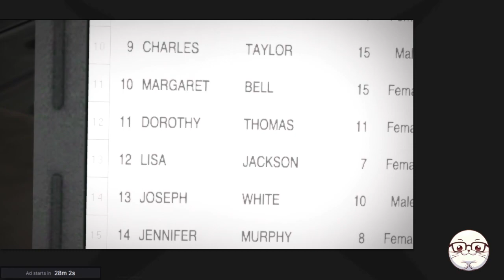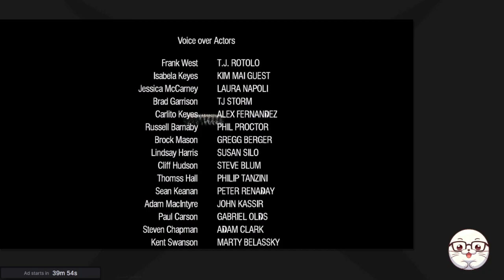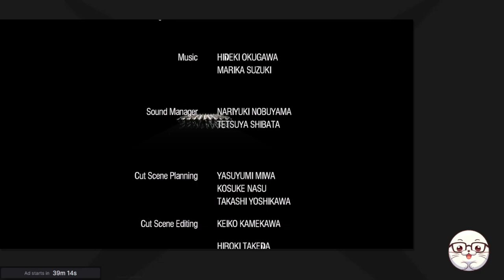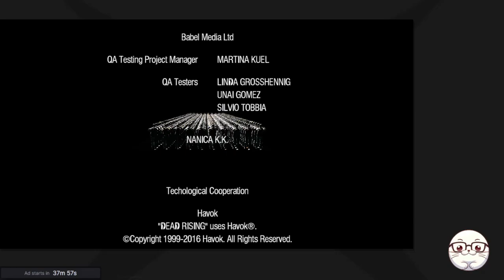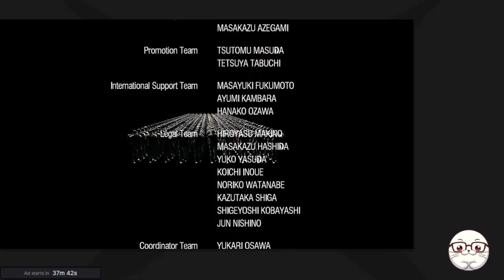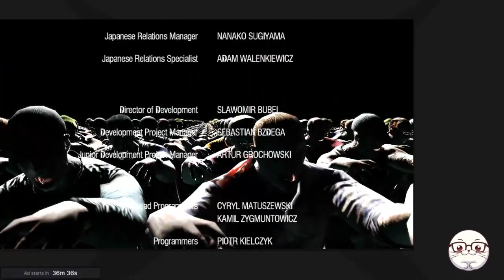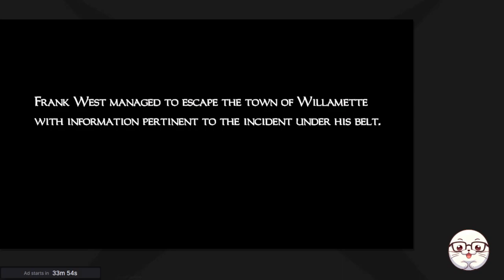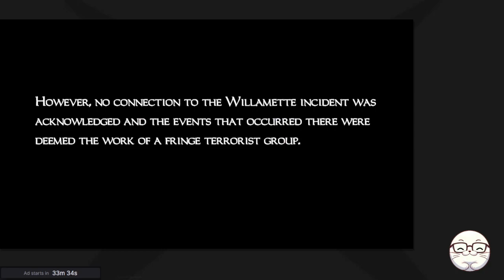Dead Rising Part Final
Just watch it at your leisure!
Do whatever I'm just doing a playthrough for my channel!